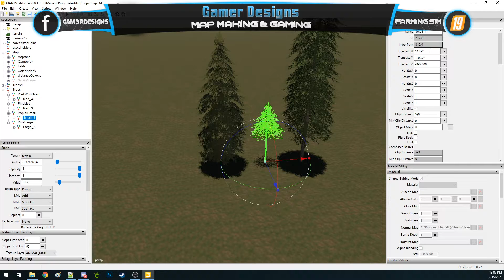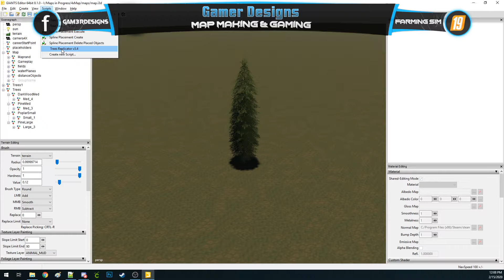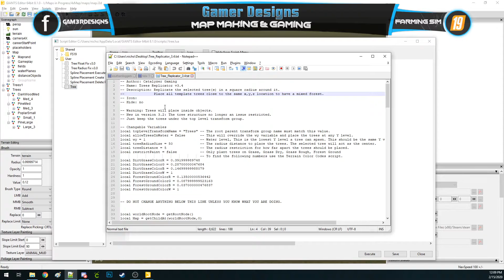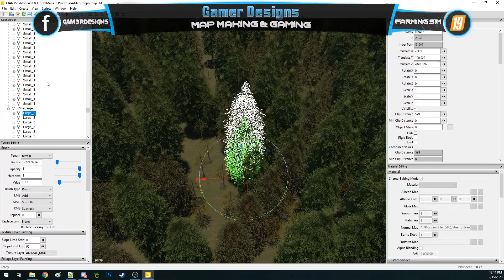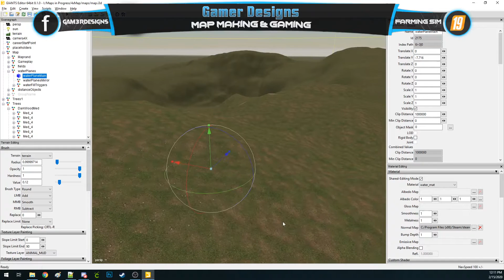GIANTS Editor Trees Replicator v3.4 Script (How-To)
This is a short tutorial video to show you the basics of using the Trees Replicator v3.4 by Catalyzer Gaming!